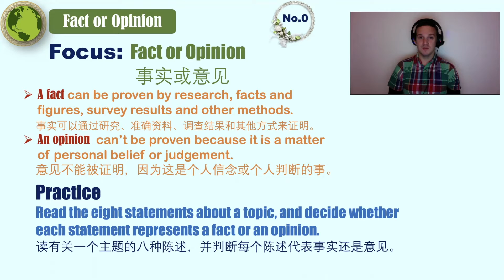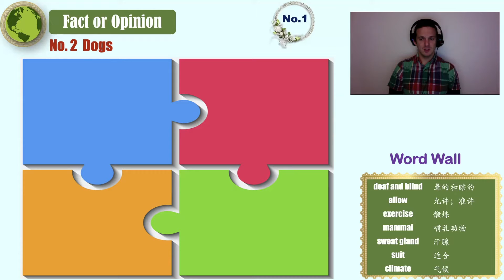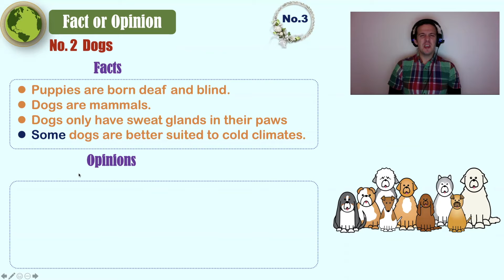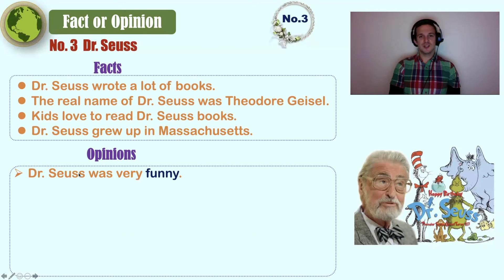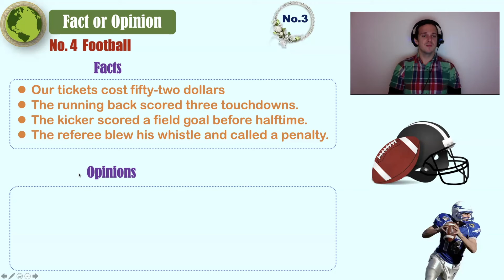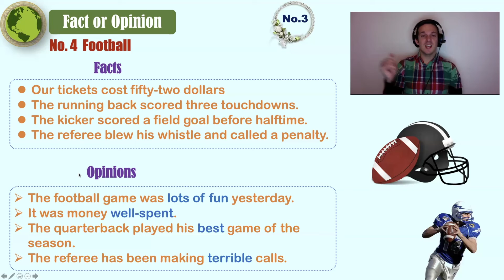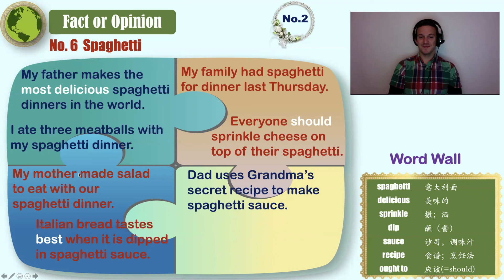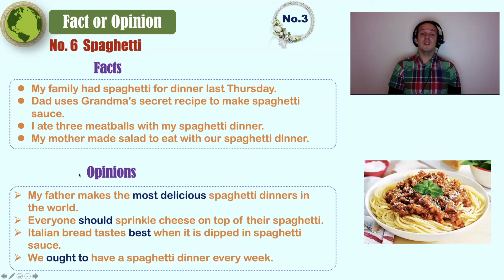Teacher Stefan - Fact or Opinion 07